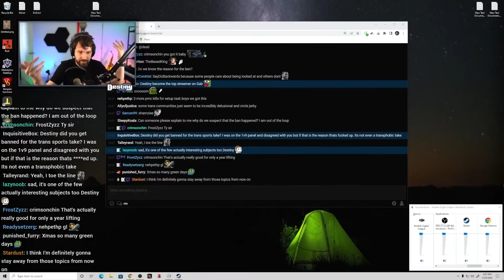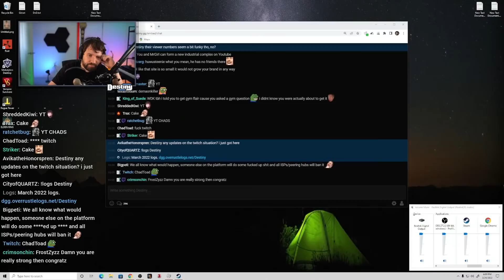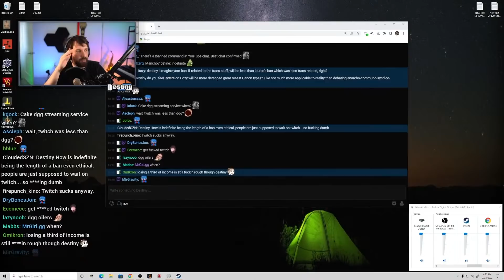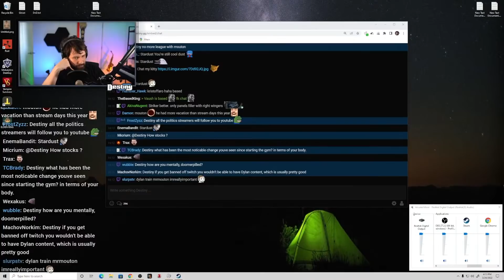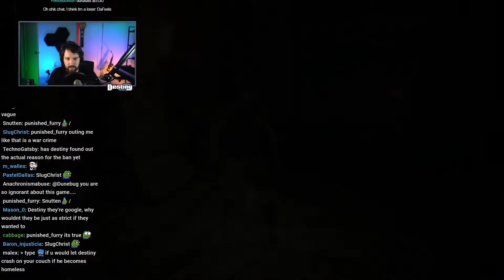Destiny Talks About (Streaming on Cozy, Twitch Bans)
►Skip intro 00:25